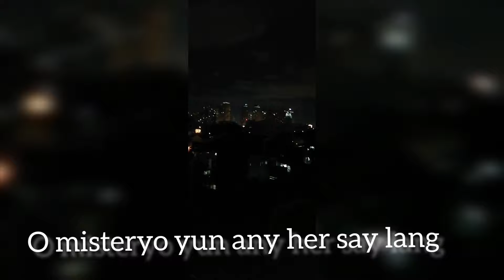Nakakatakot Na CCTV Footage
videos footage of CCTV